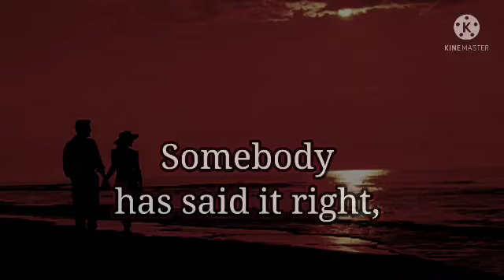Keeping marriage above a wedding....|| Greatest Advice 💖|| Love&Life❤️